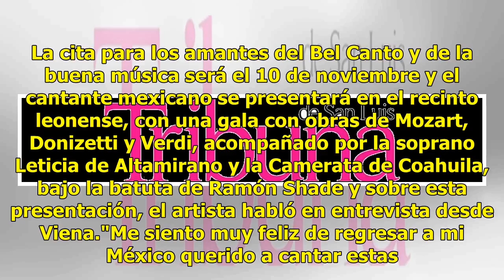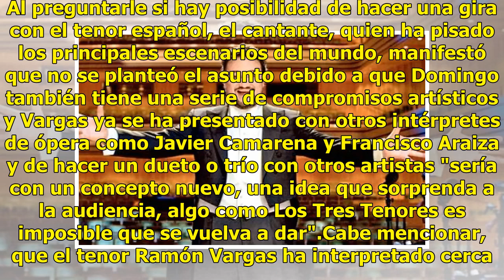Ramón Vargas, en plenitud operística: Me siento como un muchacho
El tenor Ramón Vargas no duda en manifestar que sentirse "como un muchacho" y con un registro de su voz en plenitud al conmemorar 35 años de trayectoria artística y con ese ímpetu, el tenor que tiene una agenda apretada a nivel internacional y que ve el panorama de la cultura en México incierto, reg...